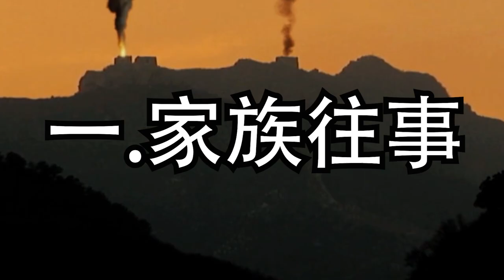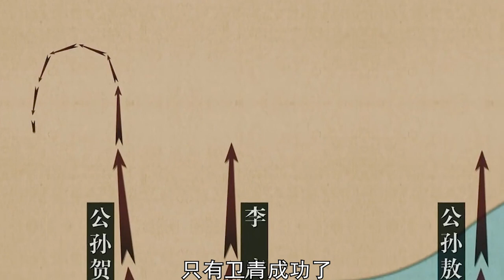【霍去病】中國史上第一個打到俄國的將領！大漢王朝最傳奇將領！ 18歲領兵，20歲大破匈奴！ 24歲卻因病暴斃！【名将榜】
00:00 序言
00:14 家族往事
01:43 首次出征
03:32 封狼居胥
04:33 英年早逝

07:14 貴不省士
霍去病（公元前140年－公元前117年），河東平陽（今山西省臨汾市）人，西漢名將、軍事家、民族英雄。漢武帝皇后衛子夫及大司馬大將軍衛青的外甥，大司馬大將軍霍光的同父異母兄長。
霍去病用兵靈活，注重方略，不拘古法，善於長途奔襲、快速突襲和大迂迴、大穿插、殲滅戰。十七歲為剽姚校尉，率領八百騎兵深入大漠，兩次功冠全軍，封冠軍侯。十九歲時升任驃騎將軍，指揮兩次河西之戰，殲滅和招降河西匈奴近十萬人，俘匈奴祭天金人，直取祁連山。這是華夏政權第一次佔領河西走廊，從此絲綢之路得以開闢。漠北之戰消滅匈奴左部主力七萬餘人，封狼居胥。戰後加拜大司馬，與衛青同掌軍政。
元狩六年（前117年），霍去病病逝，年僅二十四歲。武帝賜諡號“景桓”，陪葬茂陵，並仿照祁連山的形狀為其修築墳墓。
Huo Qubing (140 BC-117 BC), a native of Pingyang, Hedong (now Linfen City, Shanxi Province), a famous general, military strategist, and national hero in the Western Han Dynasty. The son-in-law of Emperor Wu of the Han Dynasty and the nephew of General Wei Qing, General Sima, and half brother of General Huo Guang, General Sima.
Huo Qubing used his troops flexibly, focused on strategy, did not stick to old methods, and was good at long-distance raids, rapid raids, large roundabouts, large interspersed, and annihilation wars. At the age of seventeen, he was a lieutenant of Yao Yao. He led eight hundred cavalry to go deep into the desert. At the age of nineteen, he was promoted to the general of Hussars, commanded two battles in Hexi, annihilated and recruited nearly 100,000 Hexi Huns, captured the Huns and sacrificed the Tianjin people, and took the Qilian Mountains directly. This was the first time that the Huaxia regime occupied the Hexi Corridor, and the Silk Road was opened up ever since. The Battle of Mobei wiped out more than 70,000 people from the left of the Xiongnu and sealed the wolf to Xu. After the war, Gabai Dasima, together with Wei Qing in charge of military and political affairs.
In the sixth year of Yuanshou (117 years ago), Huo Qubing died of illness at the age of 24. Emperor Wu bestowed the posthumous title "Jinghuan" to bury Maoling Mausoleum and build a tomb in the shape of Qilian Mountain.